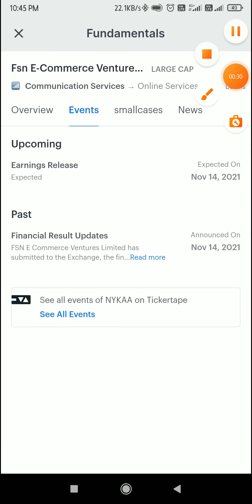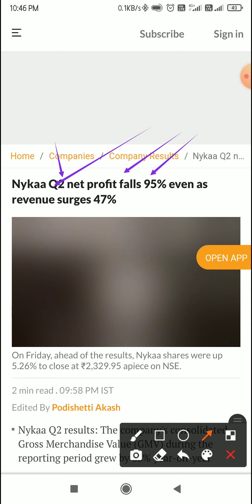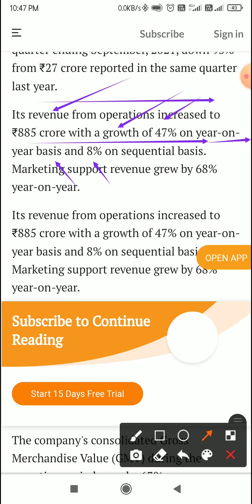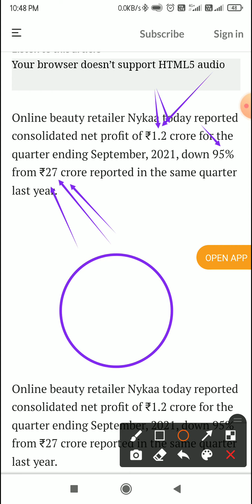Nykaa Q2 net profit falls 95% | क्या अब हमारा पैसा डूब जायेगा | बहुत बड़ी भारी गिरावट | Chandan Patel